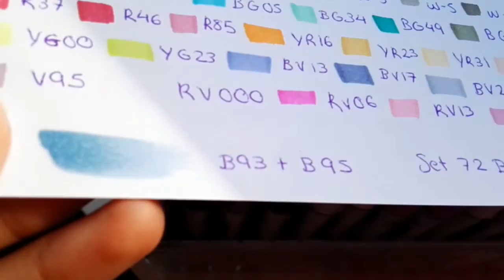♠♠REVIEW/UNBOXING de los COPICS CIAO SET B 72 COLORES (castellano)♠♠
ABRIR

Holis,aquí está el unboxing /review del Set B de 72 colores de la gama COPIC CIAO.

INFO:
Copics en perfecto estado.

Tardaron en llegar a España 4 días ( vienen de U.K)
El porte son 15,50= aprox. 18,00 €

En mi Facebook podréis encontrar una foto de todos los colores pintados en el papel.

Así que lo recomiendo mucho!!
Cualquier duda cometan!

Like y sub please  si os ha ayudado!!  ^-^

Grabado con : Huaweii P 8
Edición: filmora